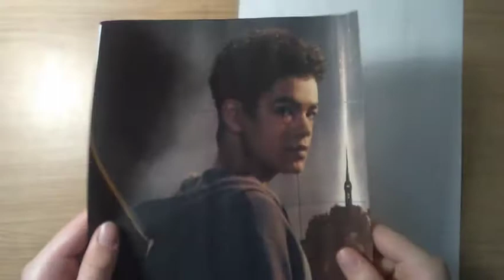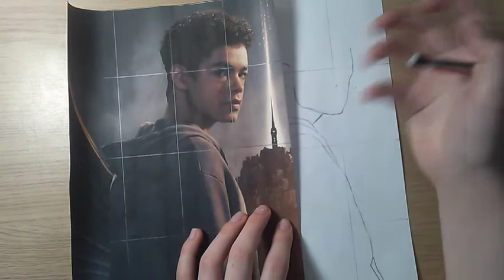How To Draw Will Parry! - From His Dark Materials! Part 1!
I hope you enjoy the video! More videos coming soon!

Credits:

Musician: @iksonmusic

Musician: @iksonmusic

Musician: @iksonmusic

Musician: @iksonmusic